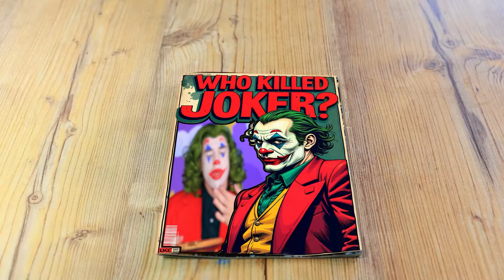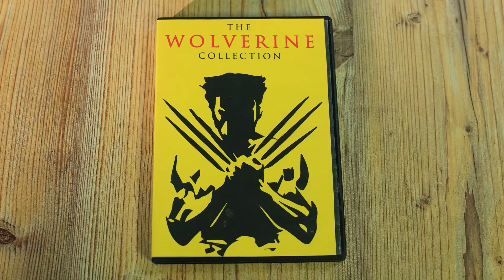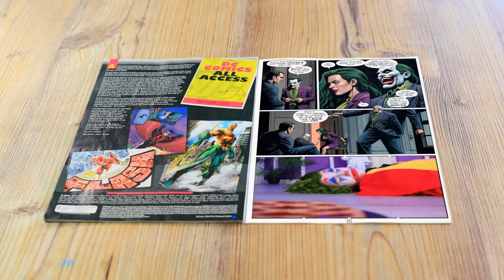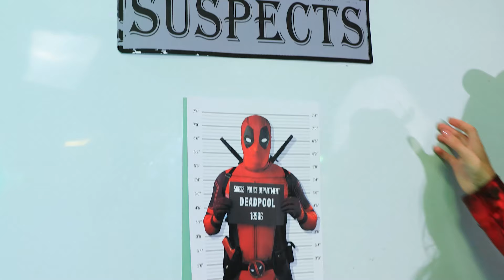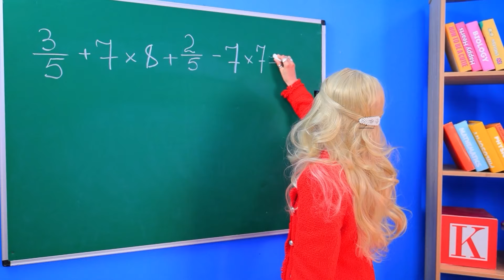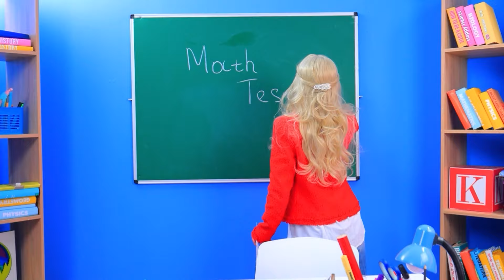Кто убил Джокера? Харли Квин Vs Супергерои в реальной жизни! Giant Game of Clue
Джокер собрал всех супер героев на вечеринке в поместье Уэйнов. Но Бэтмен, Женщина Кошка, Ядовитый Плющ и Дэдпул совсем не ожидают обнаружить бездыханное тело Джокера на балконе. Кто убил Джокера? Они просто в шоке! За расследование этого странного дела берется супер злодейка Харли Квин. Она беспощадна в своих подозрениях и прибегает к совсем негуманным уловкам, чтобы разговорить несчастных свидетелей преступления. А может быть и виновников… Скорее включайте наше новое видео, чтобы узнать, кто же убил Джокера? Имеют ли отношение к этому мокрому делу наши супергерои из комиксов? И репостните ролик друзьям! Пусть тоже попробуют разгадать эту запутанную историю.